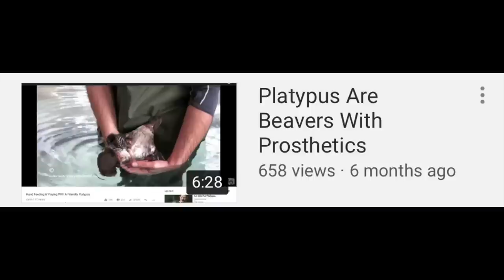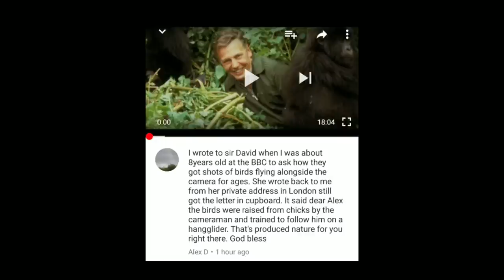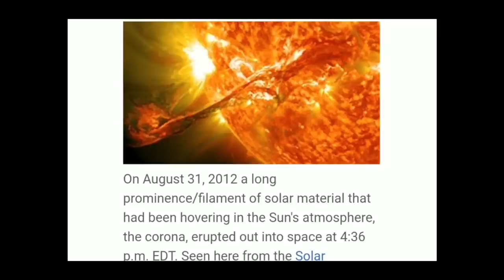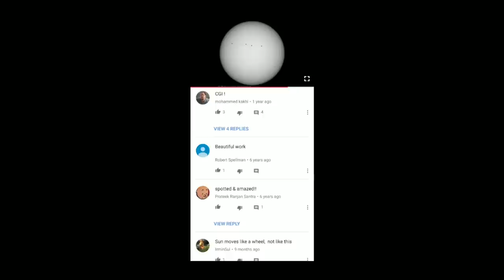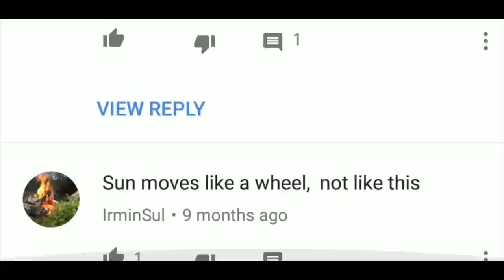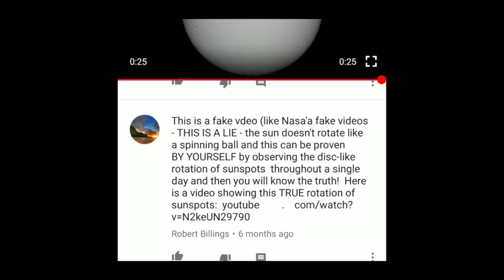The World by Hans: Apparently Sunspots Prove NASA is Lying!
Welcome everyone to another episode of Tinfoil Tuesday where today we take are monthly trip to Hans' World.

This month he thinks that sunspots prove that NASA lies!

I'm not so sure he has a case.  Let's take a look...